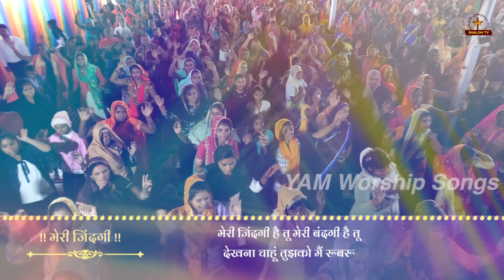मेरी जिंदगी है तू || Worship Song || YAM Worship Songs